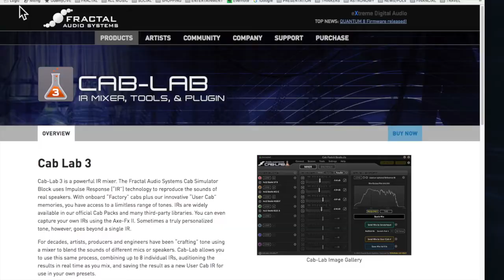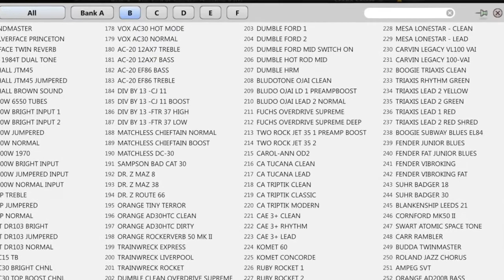FRACTAL AUDIO "BUDDY'S BOUTIQUE" CAB PACK 17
FOR MORE INFORMATION.

Impulse responses from six great boutique speaker cabs. Dumble. Bludotone. Two-Rock. Bogner. This IRs make the boutique amps in the Fractal Axe-Fx and AX8 shine,.